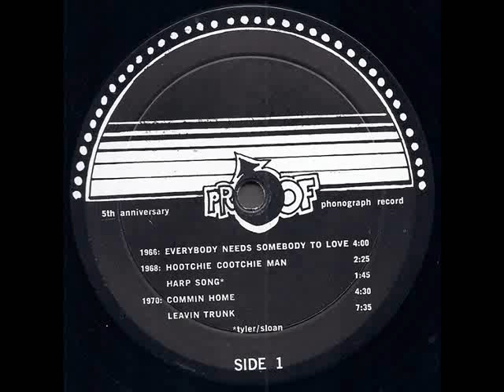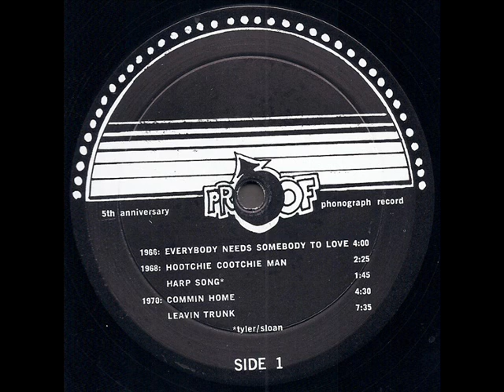Proof "5th Anniversary Phonograph Record" 1972 *Leavin Trunk* (1970)